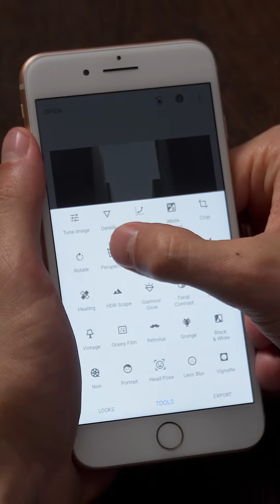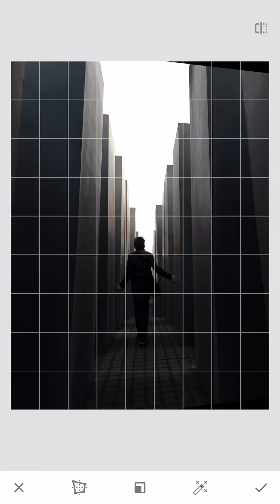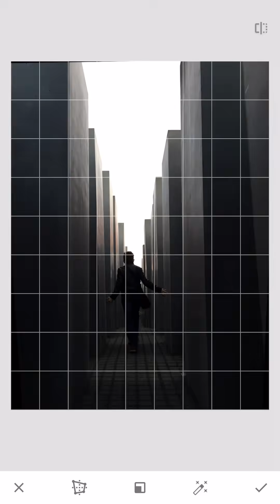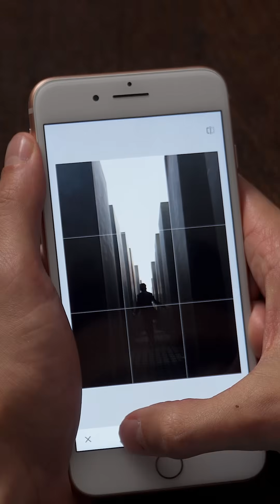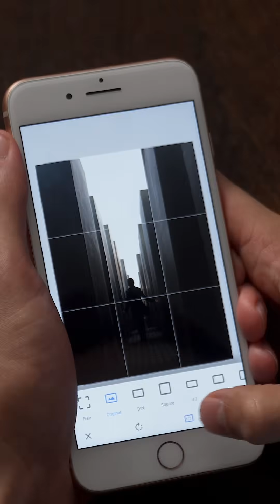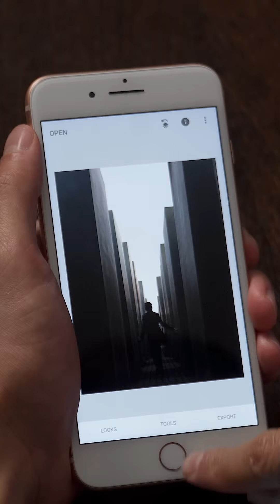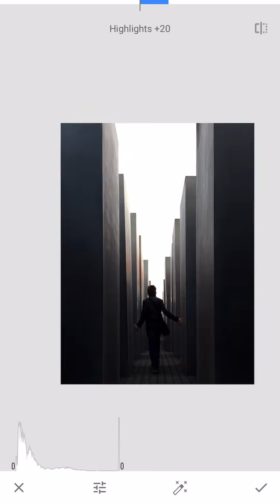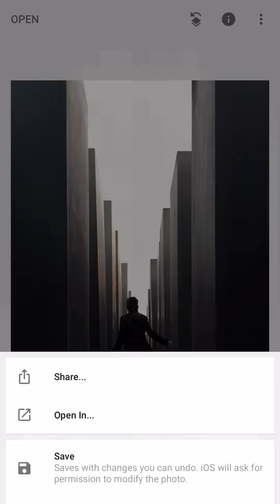Snapseed iPhone Photo Editing Tutorial: How To Correct Perspective Mistakes In Your Photos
Watch this iPhone photography tutorial to discover how to correct perspective mistakes in your photos on Snapseed!